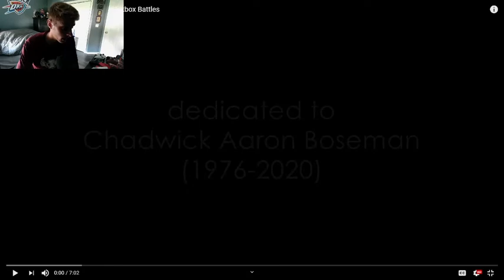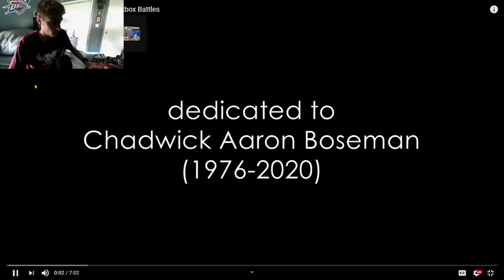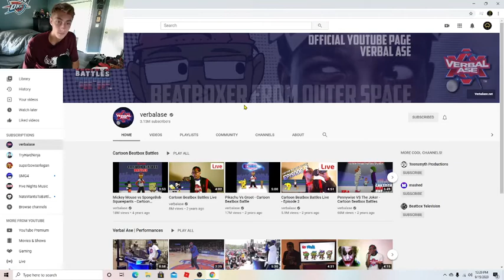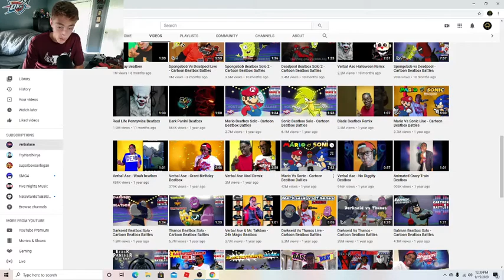BLACK PANTHER DOMINATES! Black Panther Vs Sonic - Cartoon Beatbox Battles | REACTION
PLEASE READ: MOST OF THE REACTION HAD TO BE TRIMMED AND TAKEN OUT DUE TO COPYRIGHT. HOPEFULLY NEXT TIME THIS WON'T HAPPEN

Please leave a suggestion in the comments below for the next video I should react to.